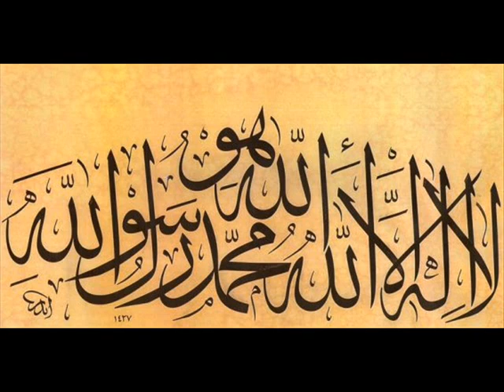Iz zivota Ashaba - Ebu Derda 1. deo